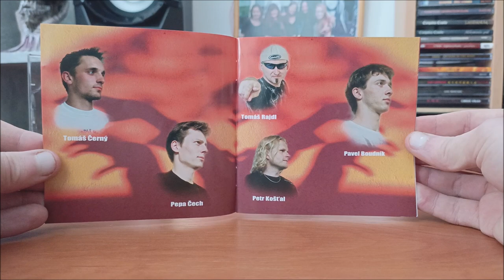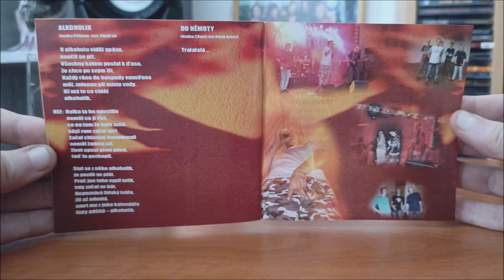CD / Theatre – Svět stínů / 2004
Debutové album České kapely Theatre v podání : Josef Čech, Petr Košťál, Tomáš Rajdl, Pavel Boudník, Tomáš Černý